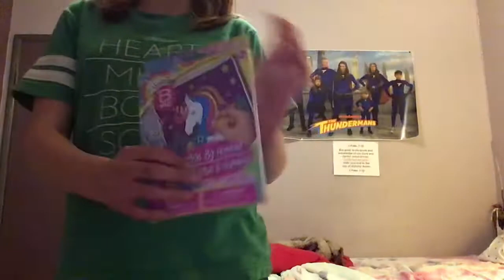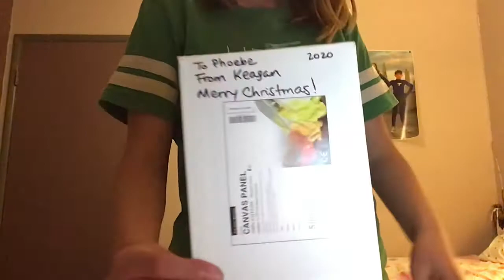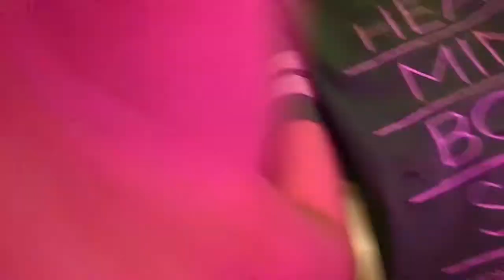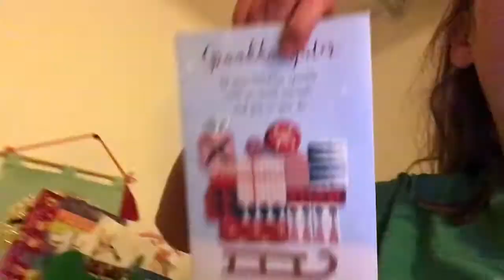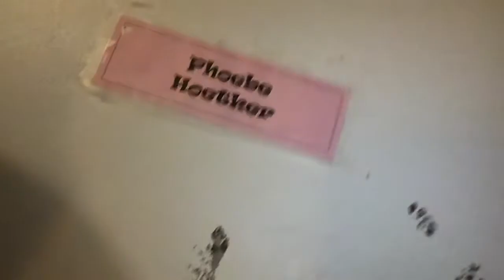MY 2020 XMAS HAUL